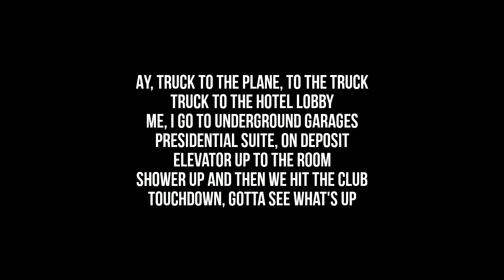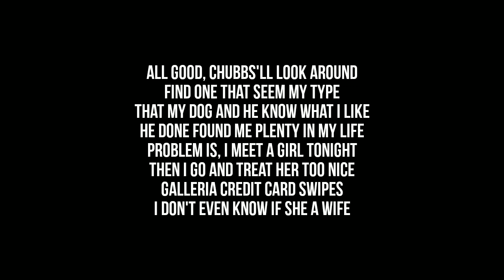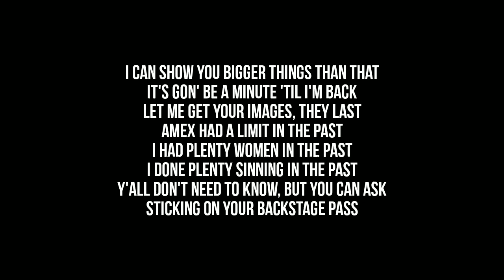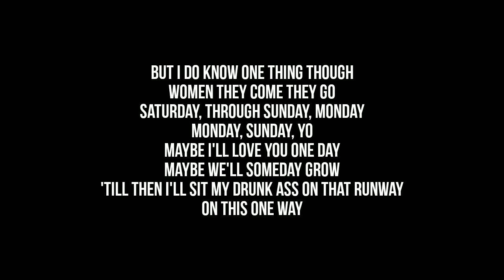Drake -Chicago Freestyle(lyrics)